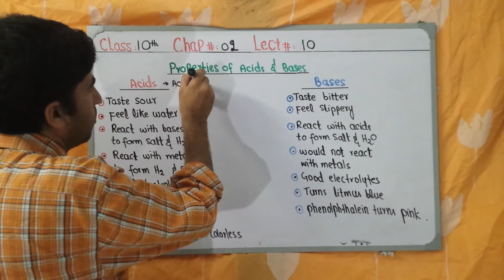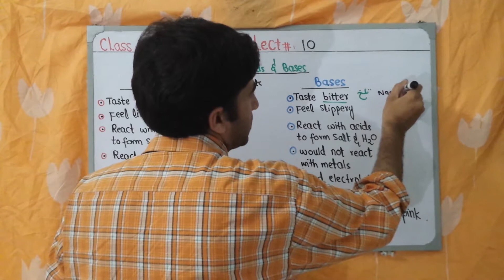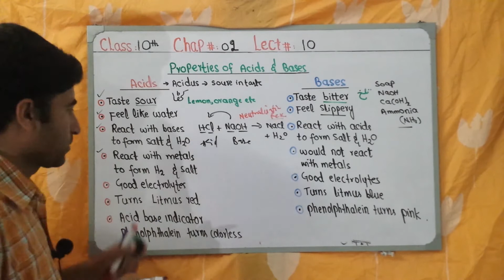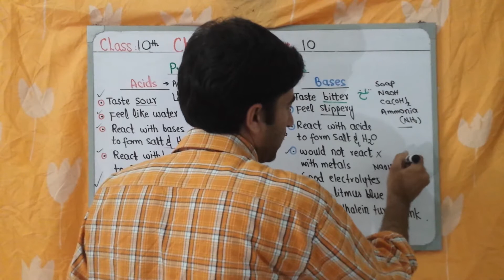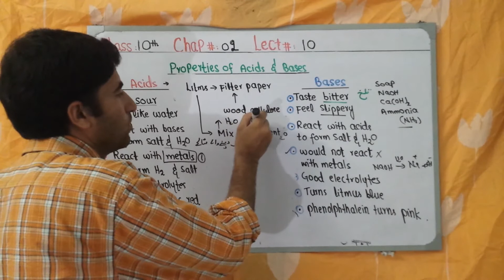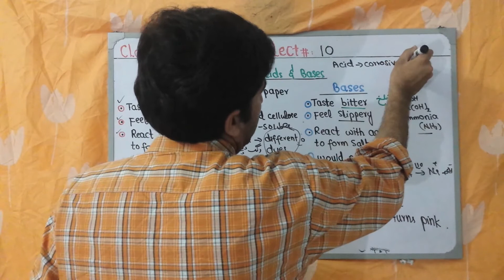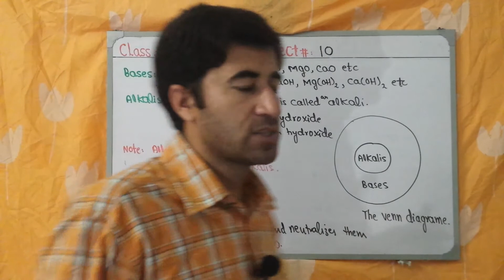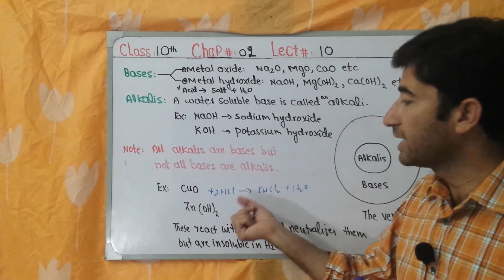Chemistry Lecture 10 Class 10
Lecturer Ahmad Shah